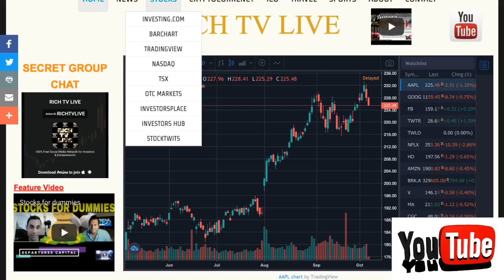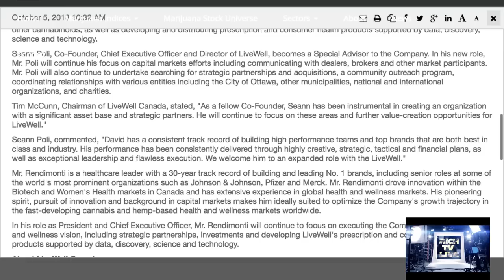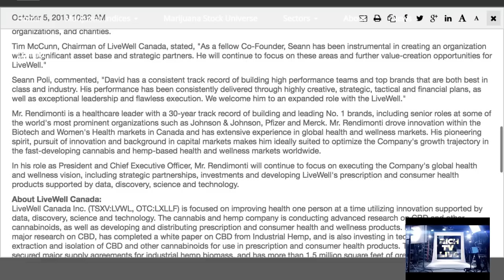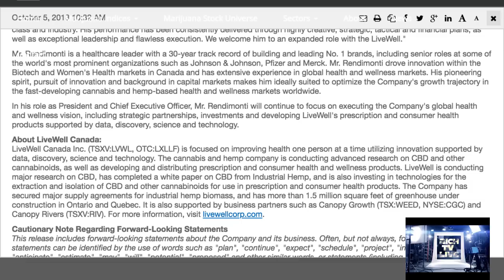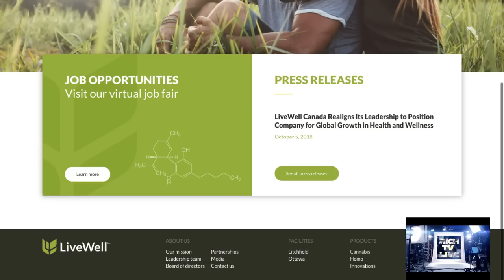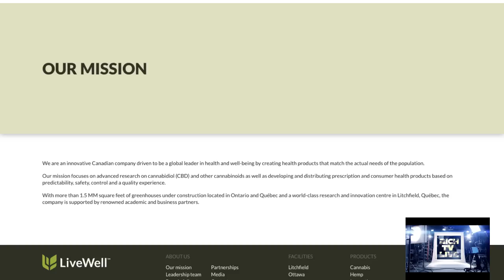Stocks to BUY: LiveWell Canada Inc. (OTC: LXLLF) (TSXV: LVWL)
Stocks to BUY: LiveWell Canada Inc. (OTC: LXLLF) (TSXV: LVWL) - livewell - RICH TV LIVE - October 5, 2018 - The move is part of LiveWell's vision to become a world leader in health and wellness through quality outcomes and strategic partnerships. LiveWell is an innovative Canadian hemp and cannabis company focused on advanced research on CBD and other cannabinoids, as well as developing and distributing prescription and consumer health products supported by data, discovery, science and technology.

Seann Poli, Co-Founder, Chief Executive Officer and Director of LiveWell, becomes a Special Advisor to the Company. In his new role, Mr. Poli will continue his focus on capital markets efforts including communicating with dealers, brokers and other market participants. Mr. Poli will also continue to undertake searching for strategic partnerships and acquisitions, a community outreach program, coordinating relationships with various entities including the City of Ottawa, other municipalities, national and international organizations, and charities.

Tim McCunn, Chairman of LiveWell Canada, stated, "As a fellow Co-Founder, Seann has been instrumental in creating an organization with a significant asset base and strategic partners. He will continue to focus on these areas and further value-creation opportunities for LiveWell."

Seann Poli, commented, "David has a consistent track record of building high-performance teams and top brands that are both best in class and industry. His performance has been consistently delivered through highly creative, strategic, tactical and financial plans, as well as exceptional leadership and flawless execution. We welcome him to an expanded role with the LiveWell."

Mr. Rendimonti is a healthcare leader with a 30-year track record of building and leading No. 1 brands, including senior roles at some of the world's most prominent organizations such as Johnson & Johnson, Pfizer and Merck. Mr. Rendimonti drove innovation within the Biotech and Women's Health markets in Canada and has extensive experience in global health and wellness markets. His pioneering spirit, pursuit of innovation and background in capital markets makes him ideally suited to optimize the Company's growth trajectory in the fast-developing cannabis and hemp-based health and wellness markets worldwide.

In his role as President and Chief Executive Officer, Mr. Rendimonti will continue to focus on executing the Company's global health and wellness vision, including strategic partnerships, investments and developing LiveWell's prescription and consumer health products supported by data, discovery, science and technology.